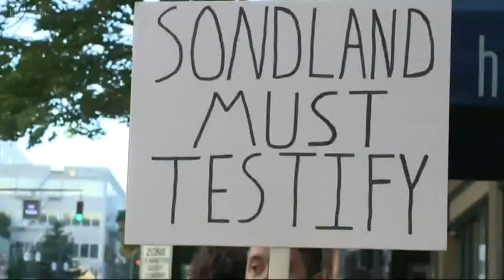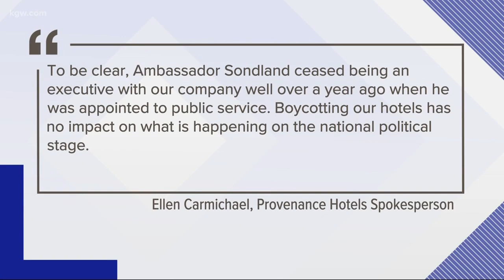Protesters march in Portland, send message to Portland hotelier Gordon Sondland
A big group marched through downtown Portland on Sunday, right in front of a Provenance Hotel. Their goal, they said, was to send a message to Portland hotelier and